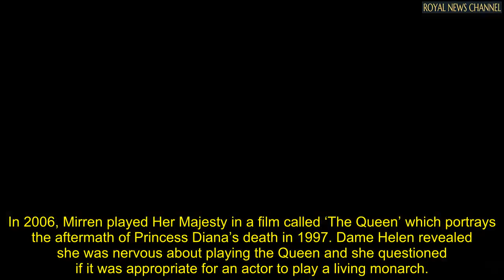‘Granny is here!’ Prince Harry teased Helen Mirren for her portrayal of the Queen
The Hollywood actress has spoken about how her 2006 portrayal of Queen Elizabeth led to a hilarious encounter with Prince Harry.